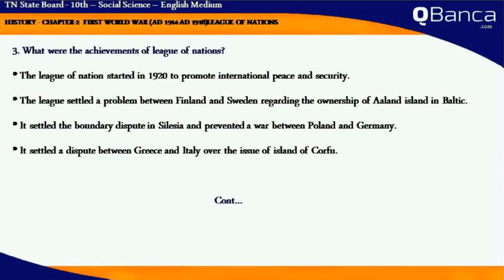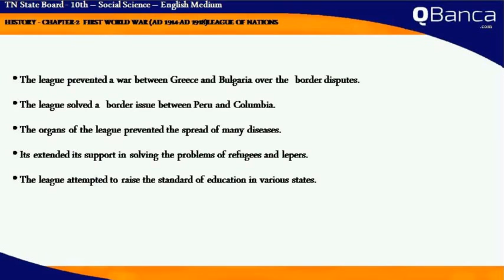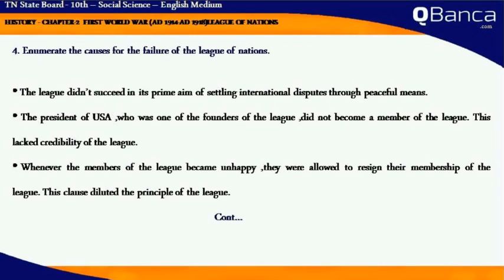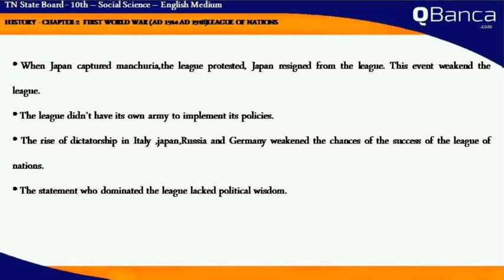QBanca | Tamilnadu State Board | 10th Std | Social Science(History) |English Medium | Unit 2| Part 7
QBanca.com presents English medium Tamil nadu State Board 10th standard Social Science(History) Unit 2 Part 7